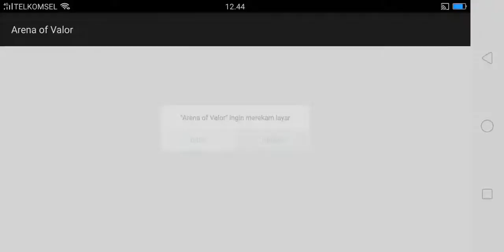Arthur mvp lose part3